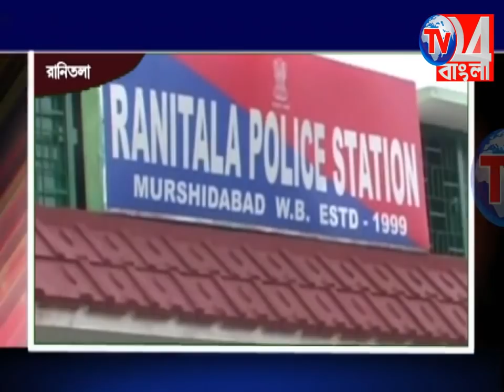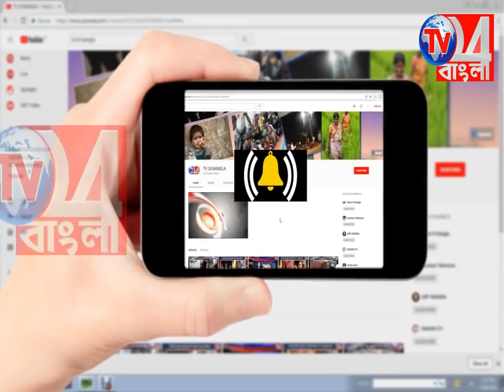আপত্তিকর ছবি পোস্ট করায় আত্মঘাতী ছাত্রী